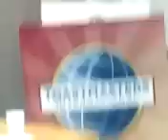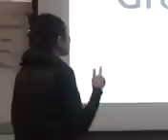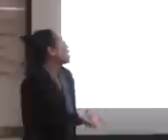20131206- Hana Lee's AC Speech(Storytelling #2)- 'My 6 days Success Diet Story'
20131206(December 6th, 2013)- Storytelling manual(#2-Let's get personal)- 'My 6days Success Diet Story'(2days one meal + 4days cabbage diet)(Script)

Good evening Toastmasters and welcome guests!^^

Have you heard of 'Head barefoot event' before?

It was held for about 1month from last August 23rd to last September 29th this year.

The event was about that if a customer who purchased his head barefoot shoes loses his 3kg weight, the Head barefoot company will give back the full refund of the price of the shoes to the customer.

I was very interested in that event. So I suggested my eldersister to come with me to its Shinchon branch shop to buy our shoes to join the event.

This is my pretty shoes I bought at this price. And this is my weight weighed at the event shop.

My eldersister is obses with this weight. At first we challenged to lose our weights together. But later my eldersister gave up the challenging because she felt the lack of confidence in losing her weight.

I had 2 diet motivations and goals.

1. to get the full refund of the price of my shoes.

2. to lose my abdoment fat a lot.

During my diet period, I kept my diet diary on my notebook everyday.

It was very effective for me to do my diet continually, never giving it up.

For 1,2day, I ate only a little amount of one meal a day.

For 3,4day, I ate some raw cabbages, mixed with some ketchap and mayonez sauce, 3times a day, when I really feel very hungry, in the morning, in the afternoon and in the evening.

And also I ate 2cups of milk, one banana and one bowl of brown-seaweed soup a day.

For the last 5,6day, I ate some raw cabbages only twice a day, in the morning and in the afternoon. I skipped it in the evening. and ate only one cup of milk and one banana a day. That's it.

My diet exercises were the same with my as usual exercises.

In the morning everyday I did running exercise for 30minutes and various stretching through breathing, meditation, push up and sit-ups, etc for 30minutes.

And in the afternoon or in the evening everyday I did Fast walking exercise for from 30minutes to 1hour.

I really realized exercises with my diet food together were very effective and helpful for me to lose weight much more.

With these my efforts, I succeeded in my diet.

It gave me 3 great gifts.

The first gift-My big weight loss.

At first when I weighed at the event shop before my diet, my weight was 51.8kg.

But after the 6days of my diet, my weight was 46.2kg weighed at the event shop.

So the total my weight loss was 5.6kg. It was very amazing for me. I was very happy and grateful for the result. I returned my 20's weight.

The second gift-So I won the game at the event. The head barefoot comapny gave me the full refund of the price of my shoes. It also made me very happy.

The third gift-Cabbages. While my diet, I really became to love cabbages. Because it has may great benefits. It has very low calory , many nutrients and big satiety feeling.

So these days everyday I enjoy eating cabbages with my meal together.

By my precious successful diet experience, I got my goal more surely.

This good body shape is my goal in the future, with good muscles and no extra fat on my abdomen.

How? by these 3methods.-eating one meal a day, cabbages diet and my usual exercises=running, fast walking, meditation, stretching, push up, sit ups and etc + tabata exercise method.

Have you ever heard of tabata exercise?

Soon I will deliver my speech about my successful good body shape.